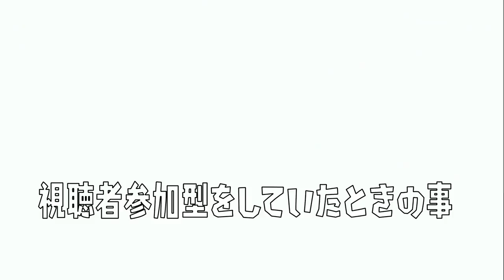【神試合】相手カウント１からの大逆転。バブルの爆発オールキル。合計26キルした神試合が撮れたｗｗｗｗ【スプラトゥーン２】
【ドッキリ】もしも鬼ごっこで捕まったのに放置をし始めたら鬼はどんな反応をするのだろうかドッキリ
【新ミニゲーム】失敗したらトラップまみれｗｗｗハンコで突っ込む運ゲーがおもしろすぎたｗｗｗ
【ミニゲーム】スプラで『ボーリング』イカちゃんをピンにするのが楽しすぎたｗｗｗｗｗ

minacco ʕ⁎̯͡⁎ʔ༄ 様
ゆかお様　はなまる氏様　ちちゃ様　のん。様　もこ様　うさぎちゃん様　たまんてす様 　はくまい様　 みそら様
saeko様　めがねさん様　パーカー様